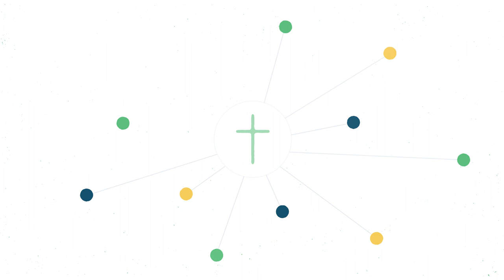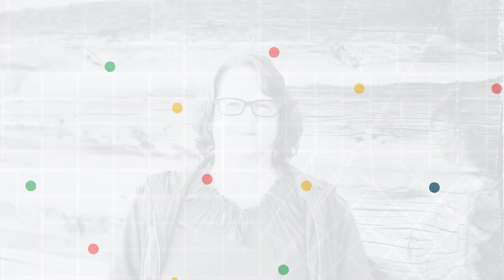A Church Building: Building a Home. Transforming a City.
Support a movement for Missoula’s good by donating to Sovereign Hope Church’s building fund

In July 2020, our lease will expire without the option of renewal. This is an unprecedented hurdle for our body as our previous landlord sold our property to a party who has other plans for our location.

We’ve been a part of this community for over fifty years, and finding a new home is the first phase of our plan to continue local worship and community care in Missoula for the next fifty years.